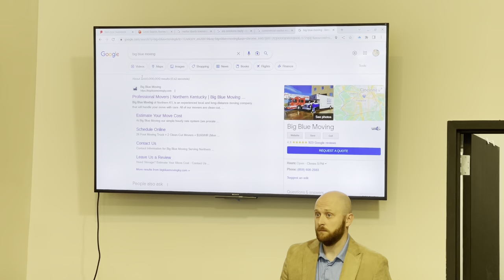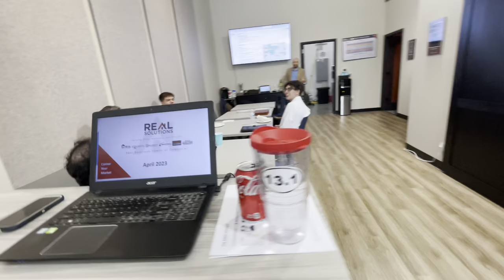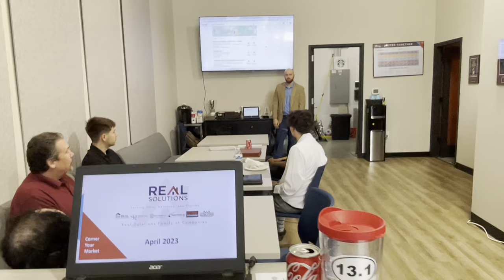APRIL SALES MEETING 2023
Please watch our guest speaker inform you about your Google online presence.